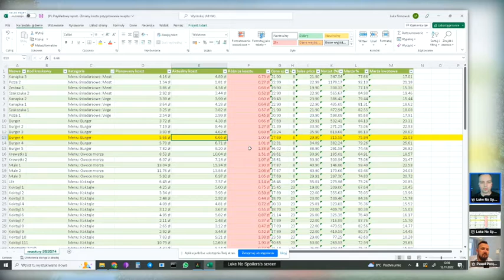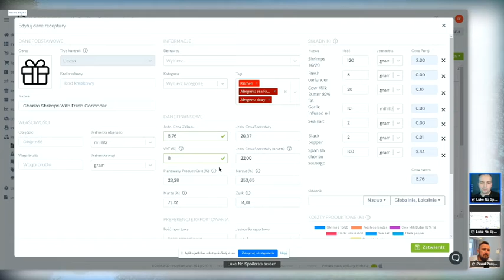2 Kęs Biznesowy - 3 punkty jak uwzględnić zmianę cen surowców w nowym menu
W tej rozmowie skupimy się na tym, jak ceny surowców i koszty przygotowania receptur mogą wpłynąć na to, co powinniśmy zrobić z naszym menu.
Czy powinniśmy podnosić ceny, obniżać porcje, czy poszukać alternatyw surowcowych?

Najważniejsze z tego z tego nagrania co musicie zapamiętać to, aby cyklicznie kontrolować koszty, robić zestawienia okresowe w cyklach przykładowo miesięcznych. Jeżeli macie mniejszą liczbę surowców to cyklach dwutygodniowych i porównywać to z własną polityką sprzedażową, pilnować kosztu procentowego i jak ona zmienia się w czasie.